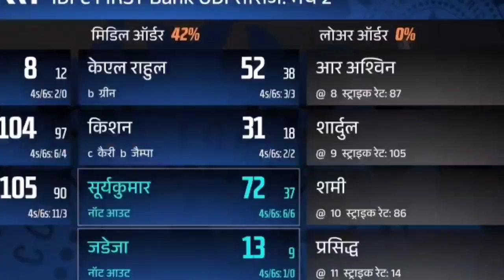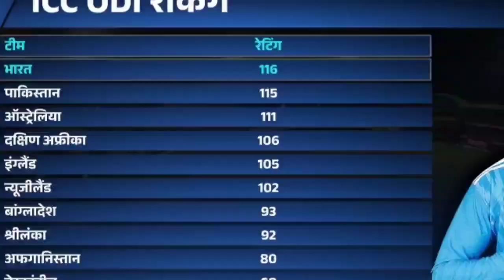IND VS AUS 2nd ODI,देखिए जब Surykumar Yadav मे आइ Dhoni की आतमा 4 गेंद मे 4 खतरनाक छकके ठोक उडाए होश